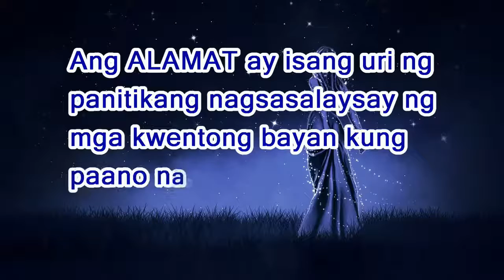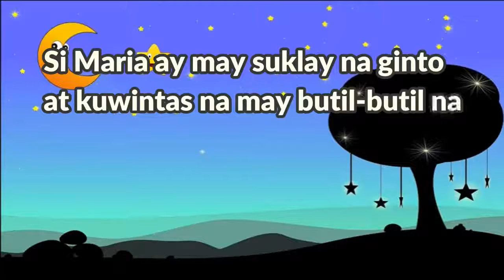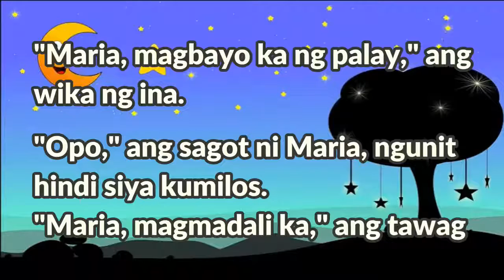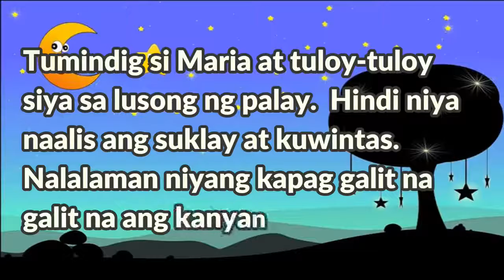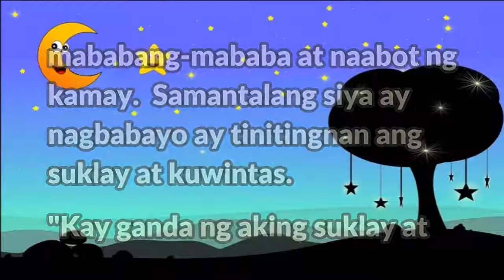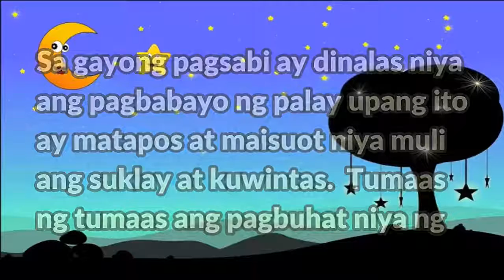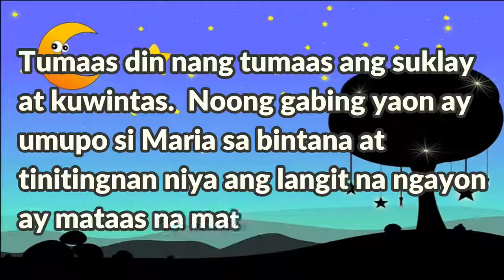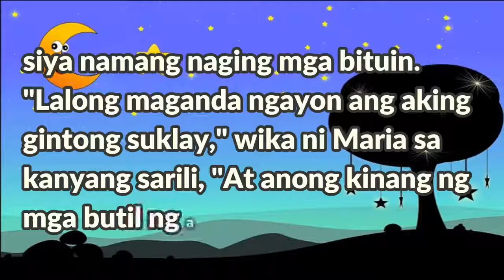Vlog # 79 | Kwentong Pambata- Ang Alamat ng Buwan at Mga Bituin💫 | Precious Anne Esplana